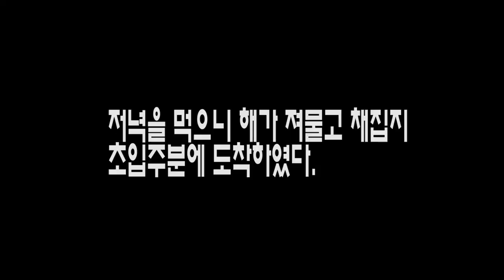여름특집!! 대박..!!! 자연속에 있는 사슴벌레 잡기 [정브르] / wild stagbeetles collection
야간 수액채집 영상입니다. 주로 넓적사슴벌레 와 애사슴벌레가 채집 되었습니다. 채집할때 보고 참고하시면 좋을것 같네요!!

여러분들의 댓글은 항상 읽고 , 답글을 남겨주고 싶습니다.
하지만 그러지 못할때도 있지요. 이번 영상은 몇명 답을 해드리고,
댓글로 질문해주시면 오늘 12시까지 답을 해드리도록 하겠습니다.

사슴벌레/장수풍뎅이/도마뱀/크레스티드게코/레오파드게코
다트프록/비어디드래곤 등등 입양문의는 카카오톡으로 주세요

jjung2ekd

곤충전시 , 강의 도 정브르가 직접 다 해드립니다!!